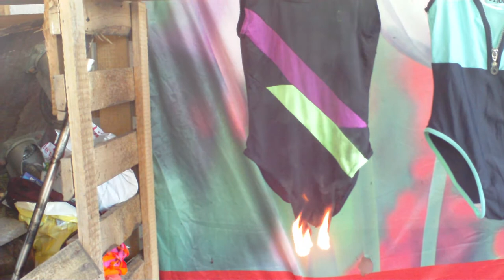Kostiumy kąpielowe i bikini, spalania. 4